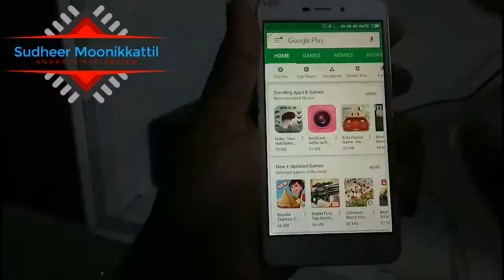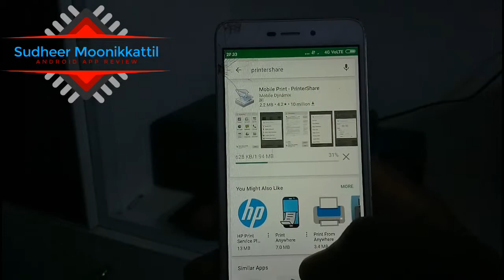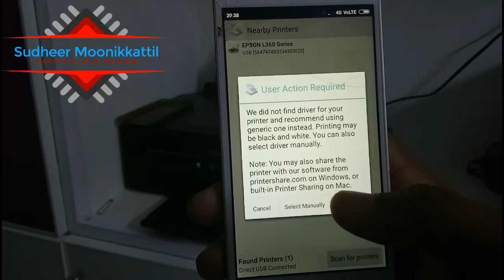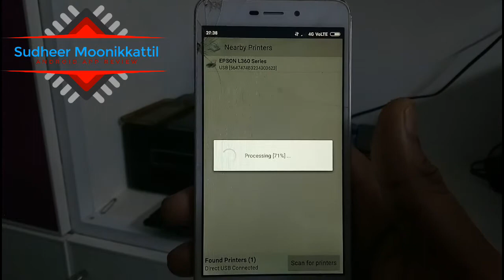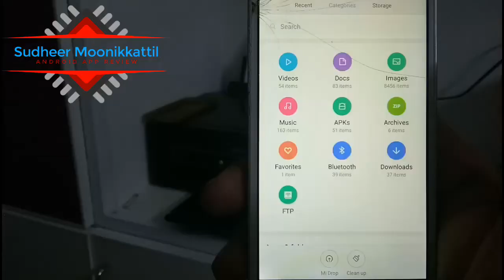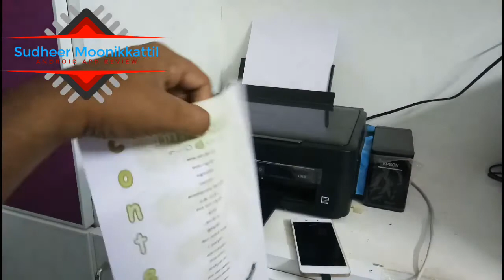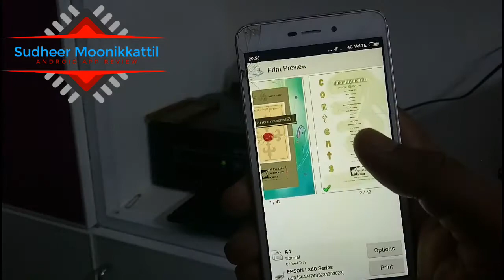Print from Android Phone | No Wifi Needed | Printershare Tutorial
Printing from Android phone without computer